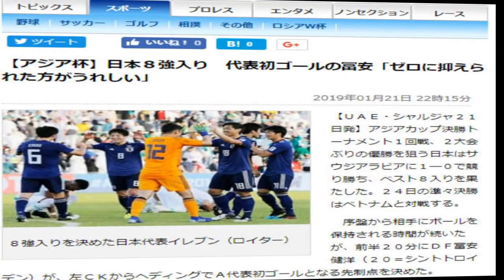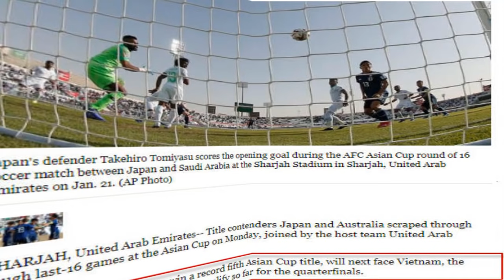Nhật Bản: tuyển Việt Nam yếu nhất tứ kết Asian Cup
Báo chí Nhật Bản cho rằng tuyển việt nam yếu nhất tứ kết Asian Cup 2019.

Sau chiến thắng khó khăn trước tuyển Jordan thì thầy trò ông Park Hang Seo sẽ gặp tuyển Nhật Bản ở vòng tứ kết của kỳ Asian Cup năm nay. Và trận đấu này sẽ diễn ra vào lúc 20h00 ngày 24/1 tới đây.

Trước trận đấu quan trọng này thì nhiều tờ báo của xứ sở phù tang cho rằng tuyển đội bóng của họ chỉ gặp phải Việt Nam, đội bóng yếu nhất ở vòng tứ kết của giải đấu đang diễn ra trên đất UAE. Và báo chí nước này cũng tin rằng tuyển Nhật Bản sẽ có lần thứ 5 lên ngôi vô địch ở giải cấp Châu lục.

Còn đoàn quân áo đỏ của ông Park Hang Seo thì đang rất háo hức trước so tài với tuyển Nhật Bản và xem đây là một thử thách thật sự cho tham vọng của bóng đá Việt Nam sau nhưng thành công trong năm 2018.

➢ Lịch thi đấu của ĐT Việt Nam tại Asian Cup 2019 (giờ Việt Nam):
- 20h30 ngày 08/01/2019: Việt Nam vs Iraq
- 18h00 ngày 12/01/2019: Việt Nam vs Iran
- 23h00 ngày 16/01/2019: Việt Nam vs Yemen.
-18h00 ngày 20/01/2019: Việt Nam vs Jordan(vòng 1/8)
-20h00 ngày 24/01/2019: Việt Nam vs Nhật Bản(tứ kết)
-Tuyển tập video hấp dẫn nhất dành cho bạn
Lưu ý: Kênh "Mr.Sweet" không sở hữu tất cả các tư liệu, hình ảnh được sử dụng trong Video này.